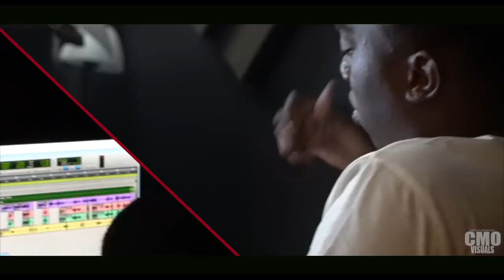Fredo Bang Inside The Studio Vlog Pt. 1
Behind The Scene Footage Of Fredo  and Blvd Quick Making "Body Bag"